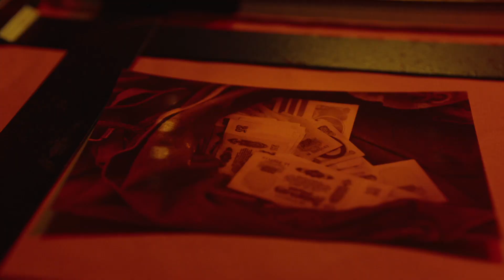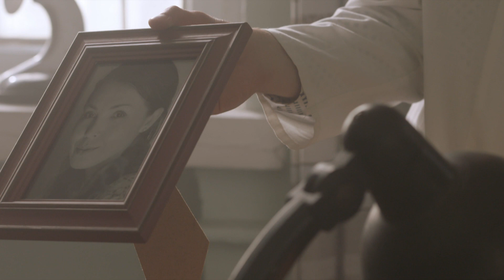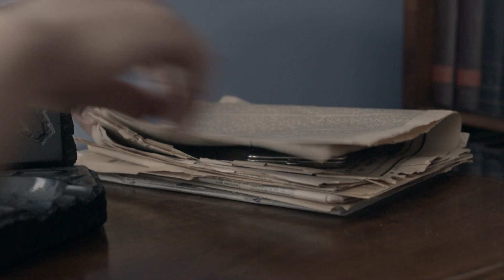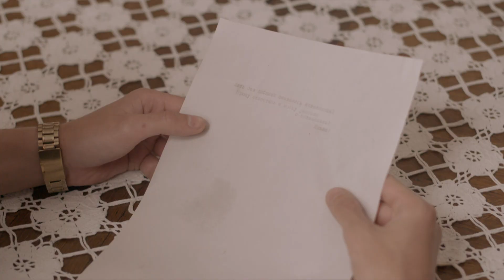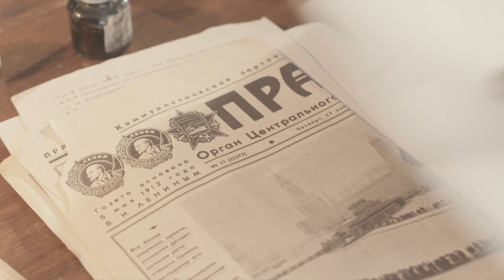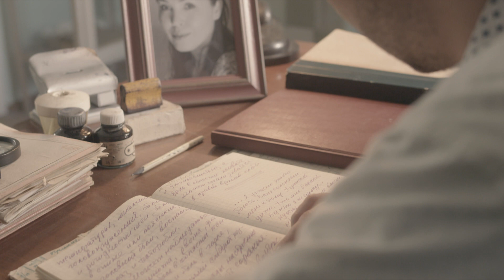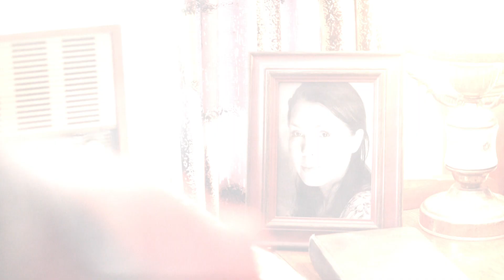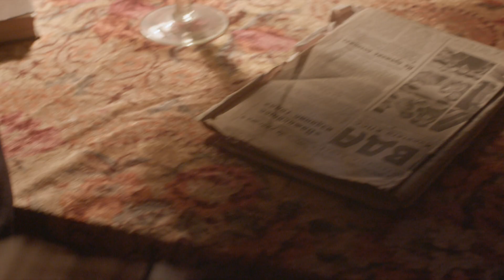Лихорадочная спешка | Вещдок. Личное дело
Летом 1973 года в одесском НИИ вирусологии и эпидемиологии при вскрытии тела профессора Ивана Ильина в его желудке и брюшине обнаружили большое количество обрезков стальной проволоки. Вскоре в больницу попала теща профессора: у нее в желудке нашли такие же инородные тела. Как обрезки проволоки попали в организм жертв, если ни ротовая полость, ни пищевод у них не были повреждены?